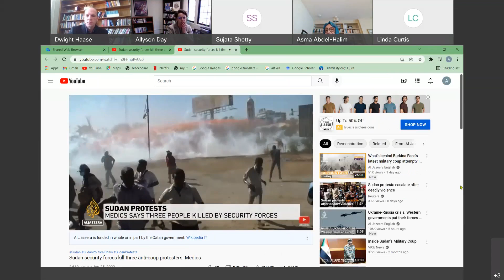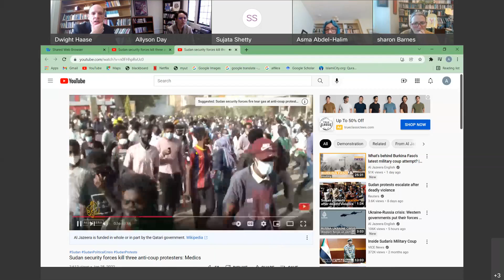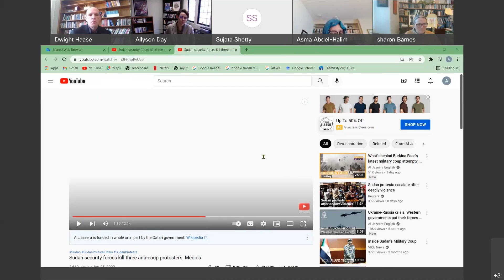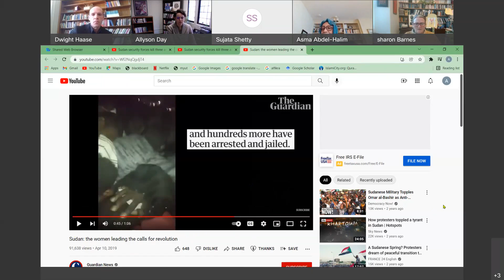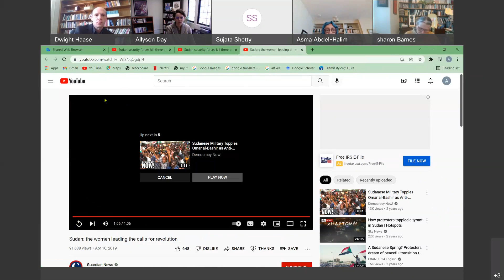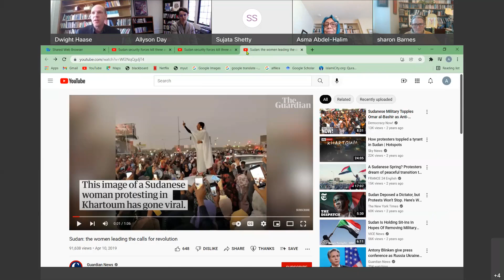Lecture: Research in Time of Upheaval - The Double Upheaval in Sudan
Dr. Asma Abdel Halim (Women's and Gender Studies, The University of Toledo) will talk about how many times her research has been interrupted because of political unrest in Sudan, in addition to the trials of researching internationally during the Covid-19 pandemic. Facilitated by Dr. Dwight Haase, (Chair of the Department of Sociology and Anthropology, The University of Toledo). Part of the Virtual Brown Bag Series presented by the UToledo College of Arts and Letters Diversity, Equity and Inclusion Committee.